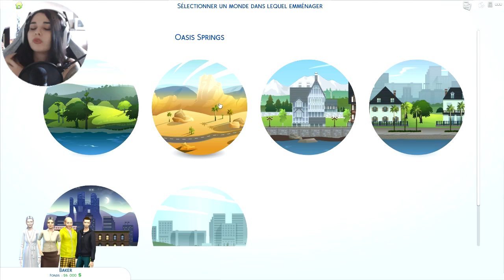ON CRÉE LA FAMILLE BAKER - (Les sims 4) #1 ᴴᴰ [FR]